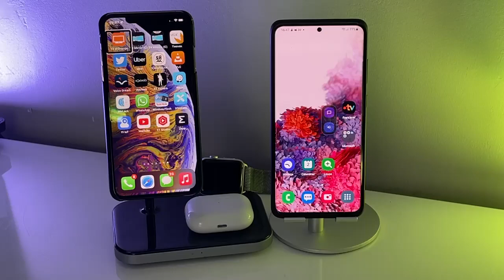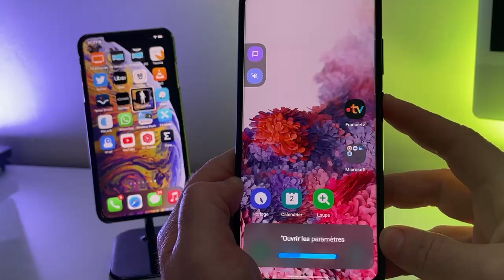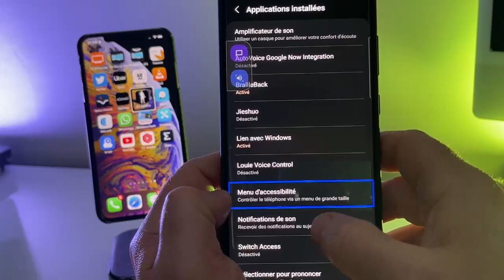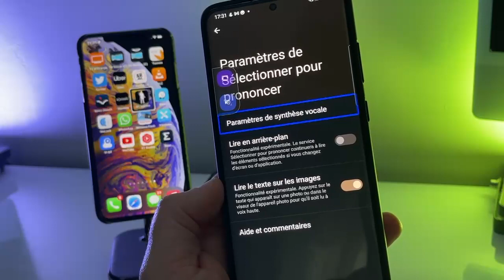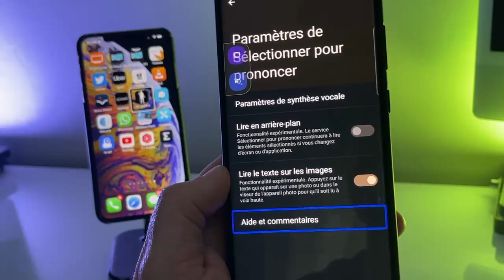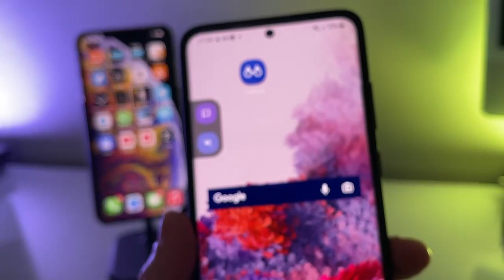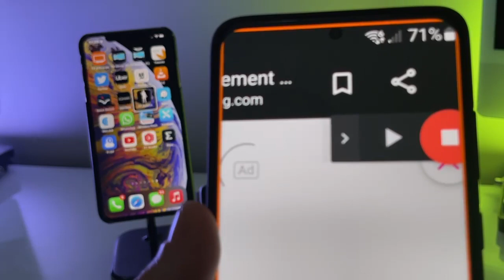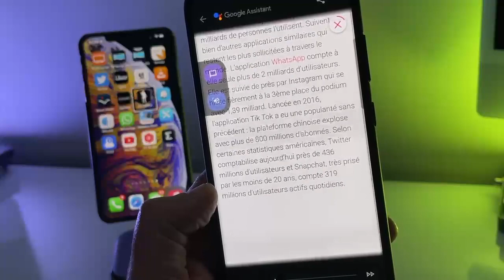Activer cette fonction sur votre smartphone : Découvrez une fonction d'accessibilité pour tous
Une fonction d'accessibilité bien utile pour tous, activer cette fonction et découvrir le goût du TTS, texte to speech. Activer cette fonction et protégez vos yeux quoi qu'il arrive écouter votre smartphone parler.